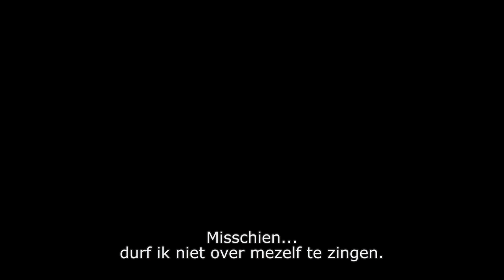Trailer Karsu: I Hide a Secret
Vanaf 14 februari in filmtheaters te zien in o.a. Amsterdam, Den Bosch, Den Haag, Hoorn, Rotterdam, Tilburg en Utrecht

Karsu Dönmez, een getalenteerde singer-songwriter uit Amsterdam -- door kenners de Nederlandse Norah Jones genoemd -- begon haar carrière in het restaurant van haar Turkse ouders. Vol passie brengt ze haar eigen liedjes ten gehore. Haar teksten schrijft zij midden in de nacht, als het doodstil is. Ze komen uit het diepste van haar ziel en lijken heel persoonlijk, maar Karsu ontkent hardnekkig dat ze over haar leven gaan. Langzaam maar zeker neemt ze ons mee in haar geheimen, die nauw vebonden zijn met Turkse tradities. Opgroeiend tussen Turkse en Nederlandse normen en waarden zoekt Karsu haar eigen weg.

Drie jaar lang volgde filmmaakster Mercedes Stalenhoef (bekend van de succesvolle documentaire Carmen meets Borat) de reis van Karsu door adolescentie en de muziekwereld. Het resultaat is een intiem portret van de jonge zangeres die droomt van een platencontract, het conservatorium en de liefde. Haar trotse ouders steunen en beschermen haar, terwijl zij opklimt naar het legendarische Carnegie Hall.